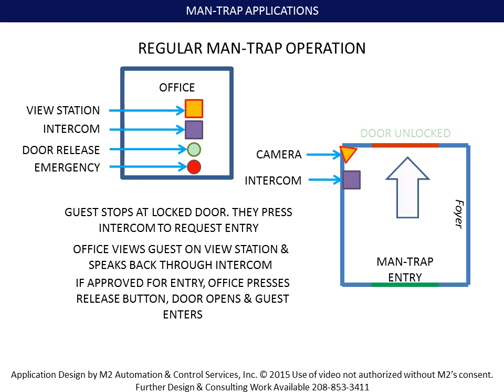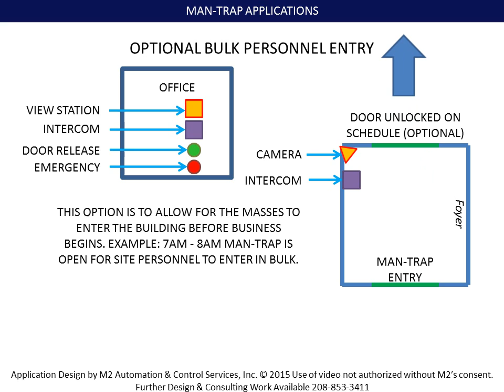MAN-TRAP APPLICATION 1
Premise entry application and security.  used in schools to screen entrant.